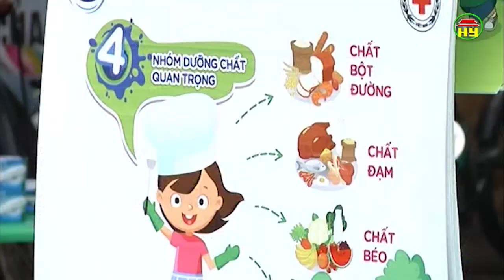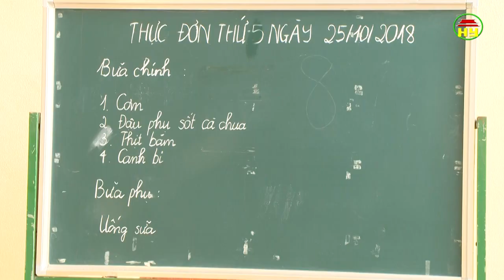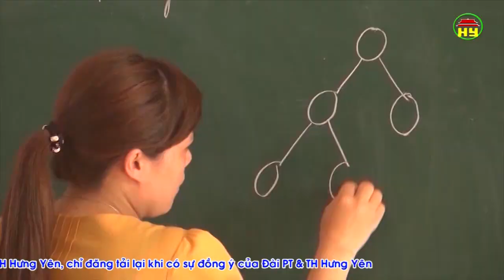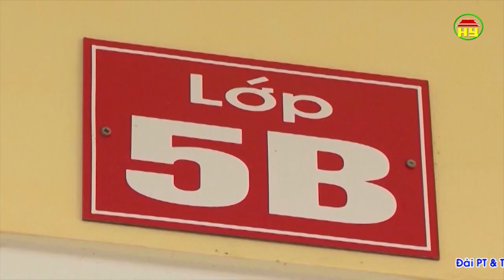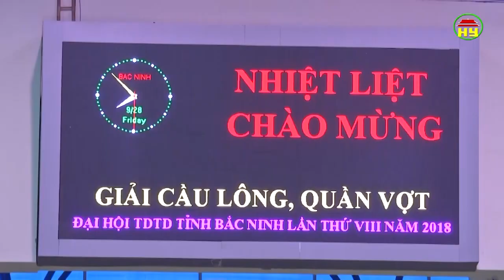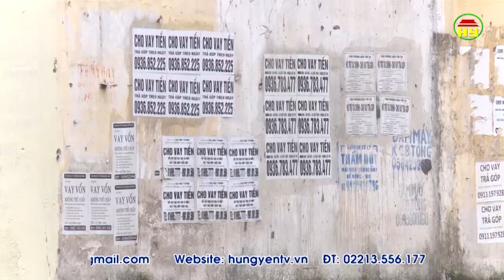Thời sự Đồng bằng sông Hồng thứ 5 ngày 01/11/2018.